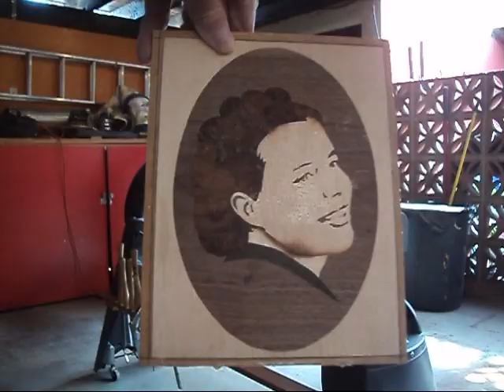Drum Sander for ShopSmith or Lathe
Shop built drum thickness sander for around $100. Construction blog at Lumberjocks.com.